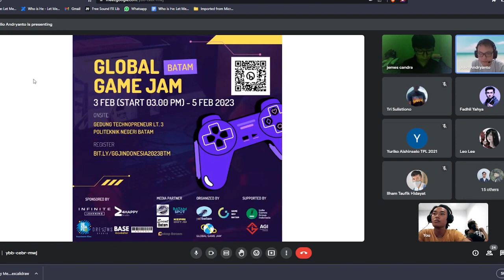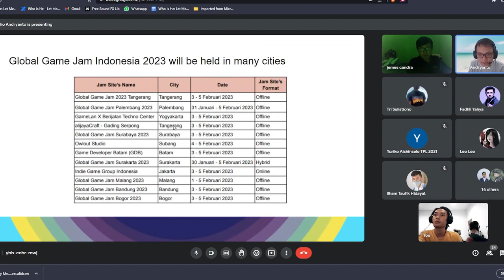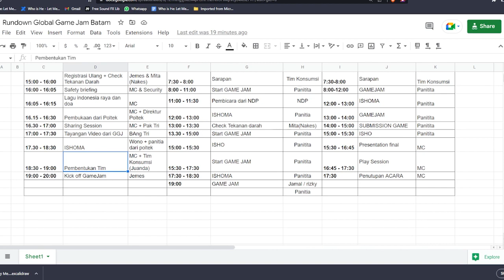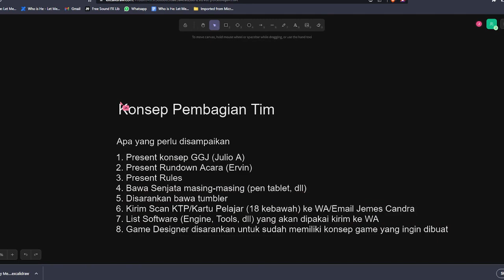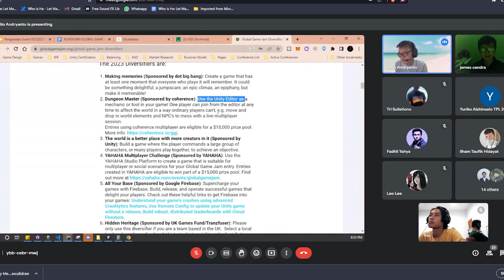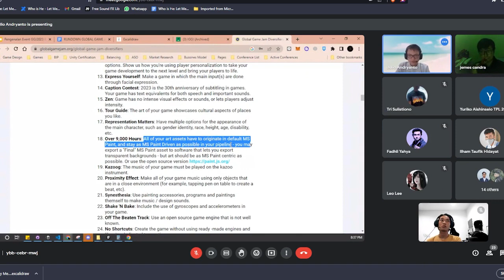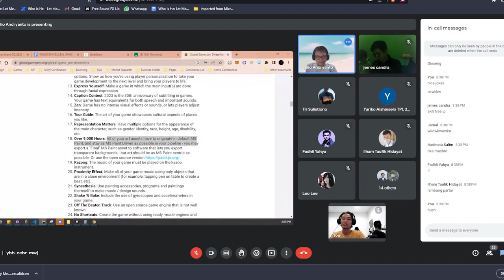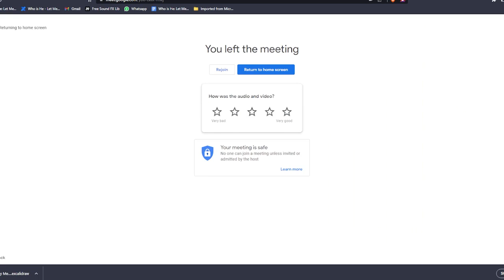Technical Meeting GGJ 2023